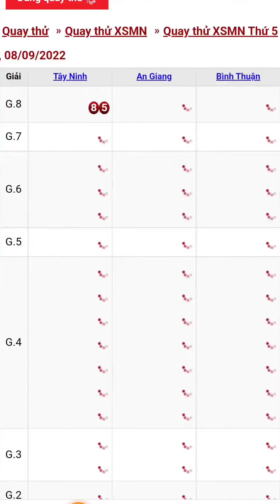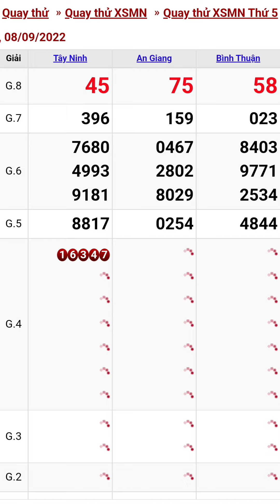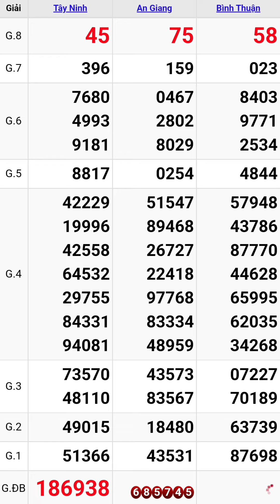Quay thử xổ số miền nam hôm nay thứ năm ngày 8/9/2022 #5 tây ninh - an giang - bình thuận